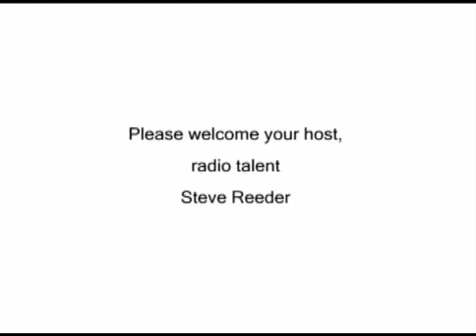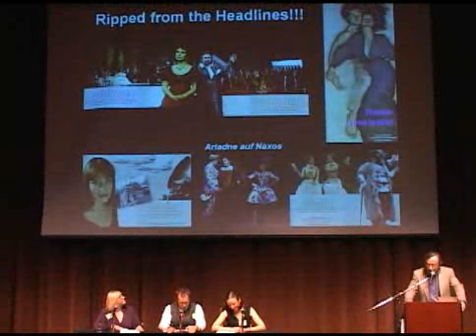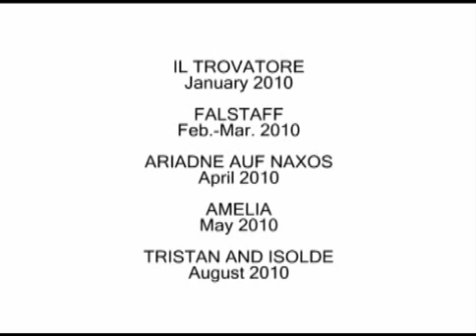BRAVO! Club Presents: Wait Wait...It's Opera!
Seattle Opera Education Artistic Administrator Jonathan Dean and radio talent Steven Reeder presented an evening of irreverent humor as BRAVO! Club turned opera on its head! Inspired by the NPR Game show "Wait Wait...don't tell me!", the quiz night featured questions about the productions to come in 2010. Play along and test your opera knowledge  or sit back and learn a thing or two!

To learn more about Seattle Opera's BRAVO!